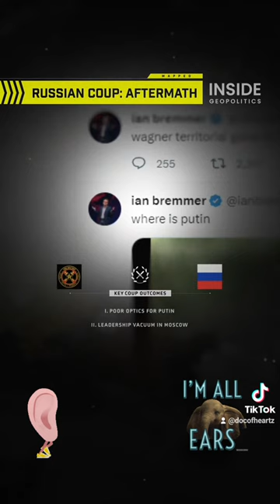🤣😂 I am DocofHearts ,i am here to help people find their hearts again!